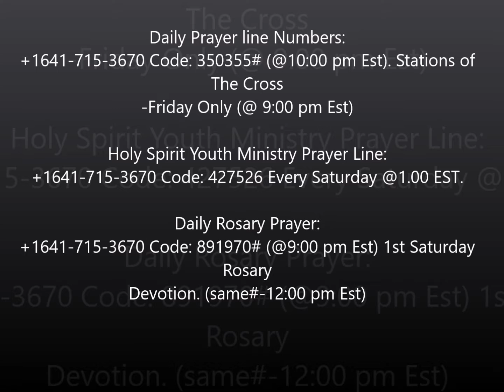Stations of the Cross By Bro. Uwakwe Chukwu - Feb. 10, 2017